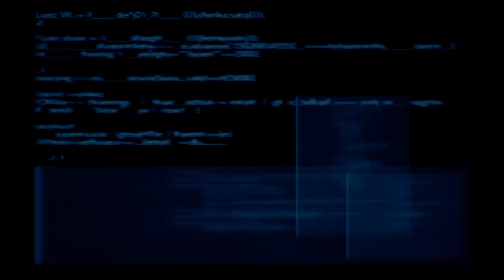That chocabo is thick! (final Fantasy 7)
Running down the hole again we need to find the other secret door and find a way to get to the top to save aeirth